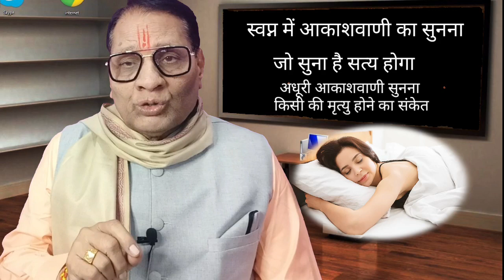आधी अधूरी आकाशवाणी का सुनना परिवार में किसी की मृत्यु होने का संकेत#बारोलिया